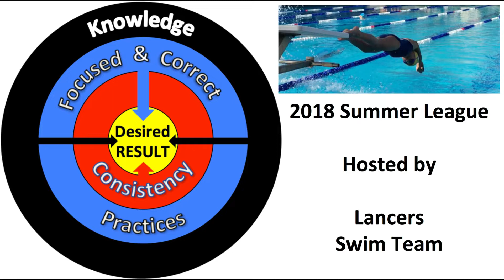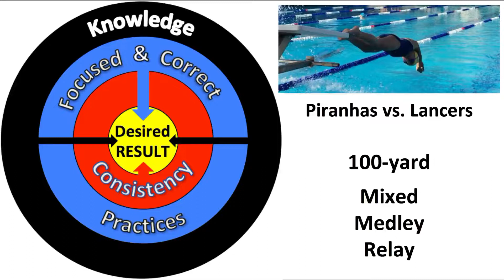Swim Meet 20180530_Summer League_by Mika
Having fun at a Swim Meet. Piranhas vs Lancers (host).